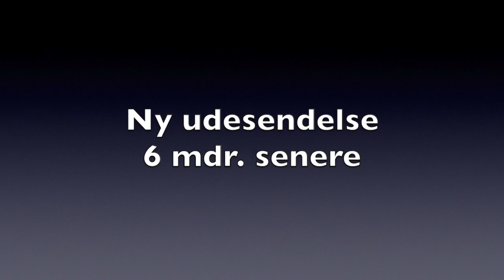Klip fra skole-tv - farvel og goddag